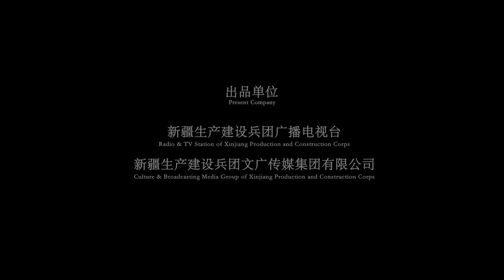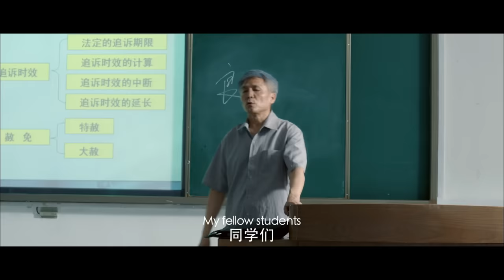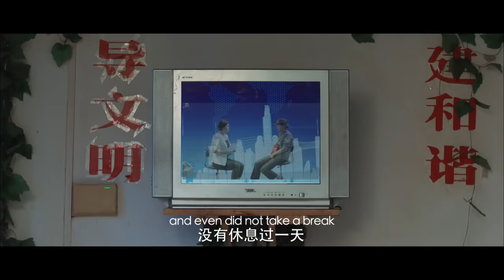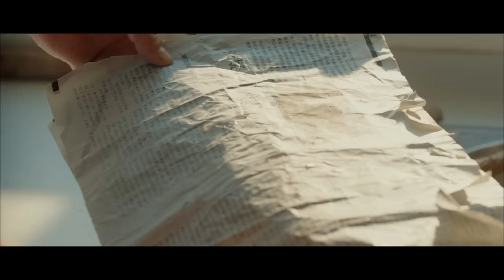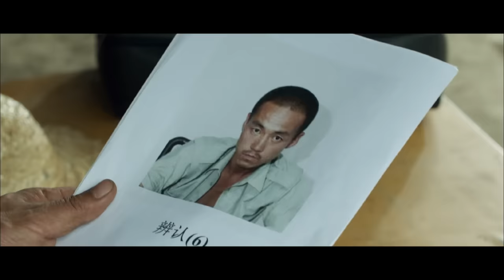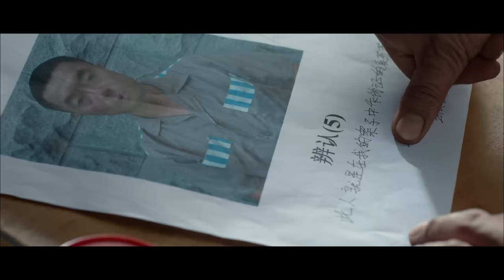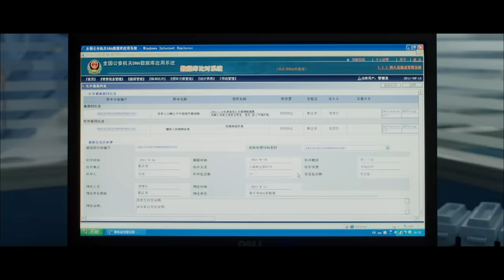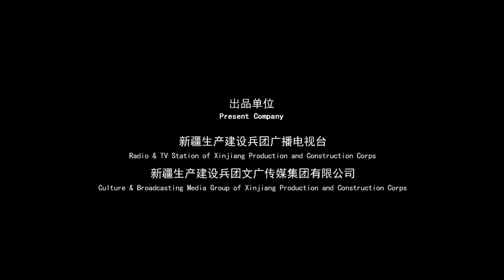《无罪》/ Justice Forever 张云平含冤入狱十年 铁案终得平反 ( 王洛勇 / 尤勇智 / 胡明 / 王政 / 桑宗忠 ) | new movie 2021 | ENGSUB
【内容简介】
《无罪》的剧本一稿出炉时还叫《检察官》，是2014年底新疆生产建设兵团广播电视台副台长王安润被张飚的事迹感动、惊讶于铁案平反，在报告文学和广播剧的基础上，他扩展、润色出的三万多字电影剧本。
根据真人真事改编电影《无罪》，日前在兵团卫视六师五家渠成功举办首映式，实力派演员胡明剧中含冤入狱十年，终得平反。精湛演技还原真相，引众人落泪。